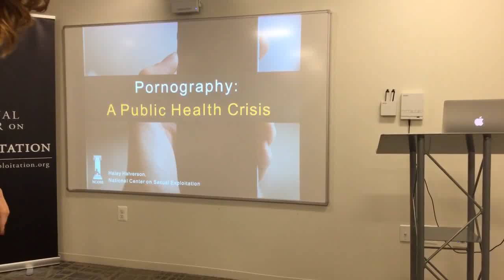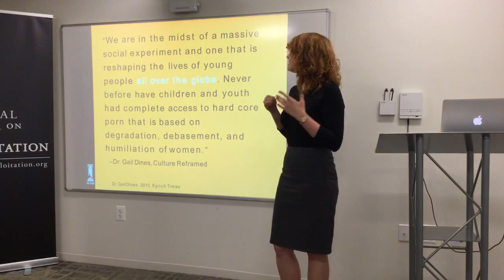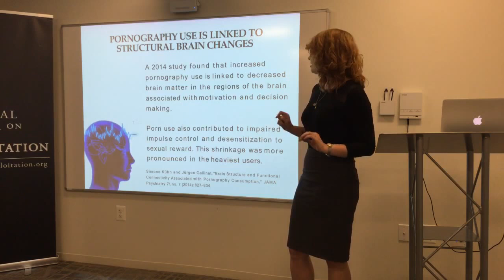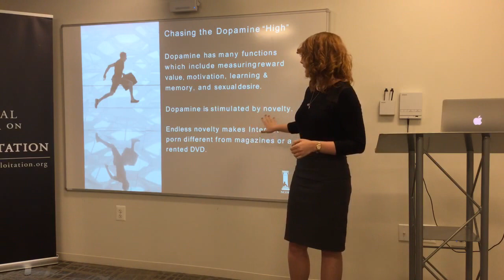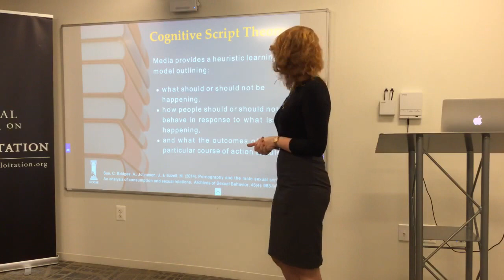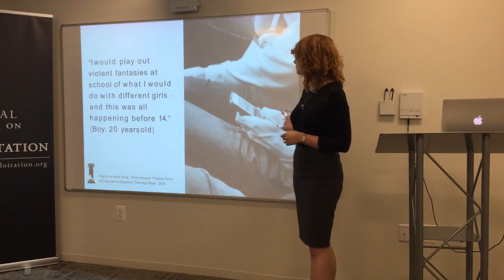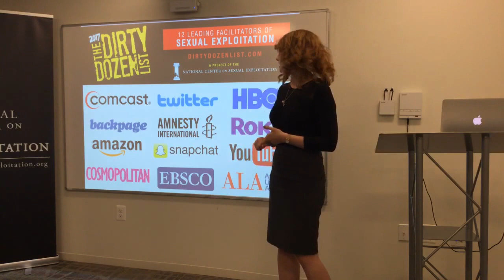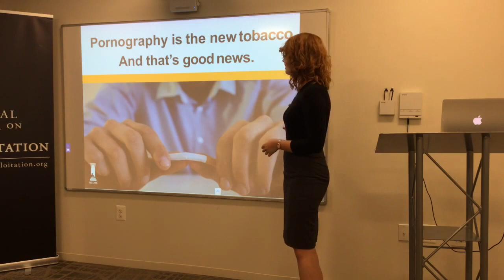The Public Health Harms of Pornography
The pornography of today has created an unprecedented epidemic of sexual harm. Children and young people are being exposed to violent and degrading content, which by default has served as their sex education. It's time for a public health solution.